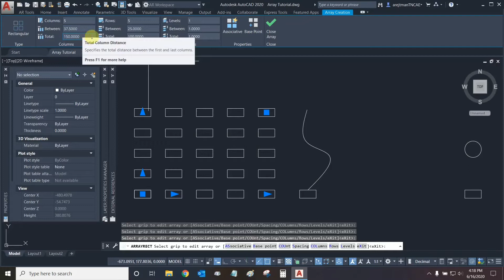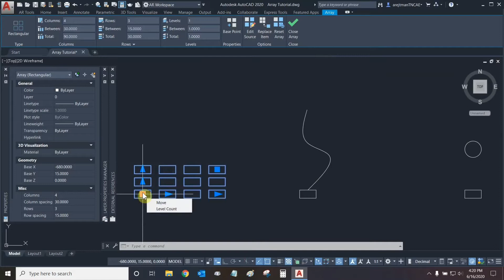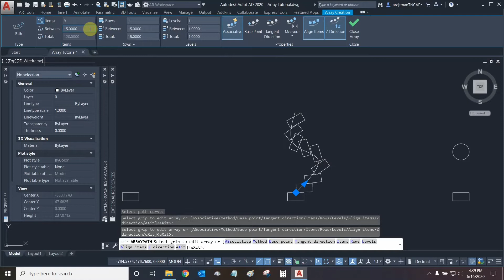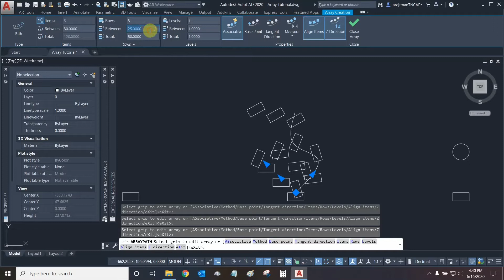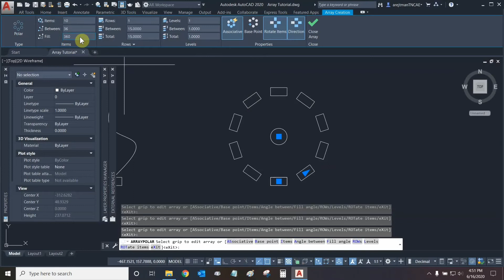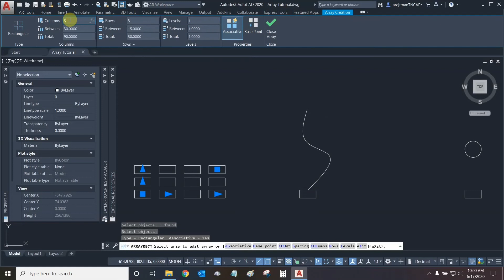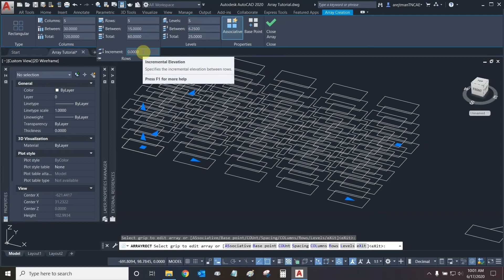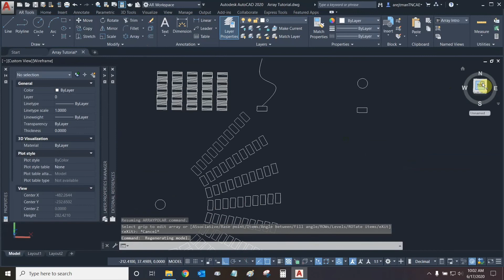All About Arrays in AutoCAD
Join our AEC Technical Specialist, Ari Rejtman, as he demonstrates how to use the three different types of arrays in AutoCAD. This tutorial also covers 3D array functions.